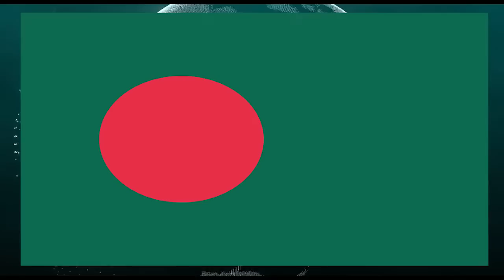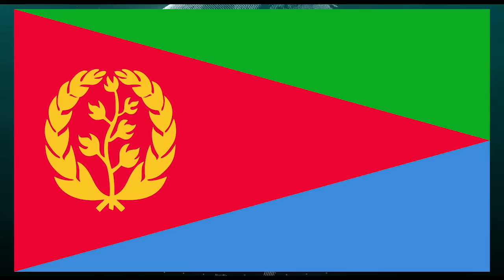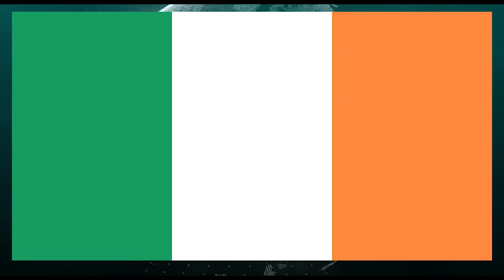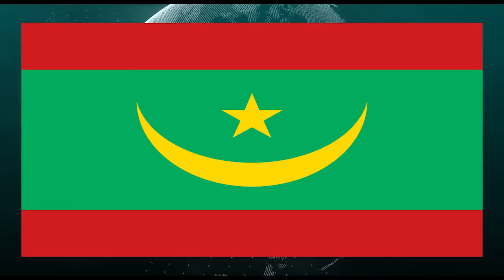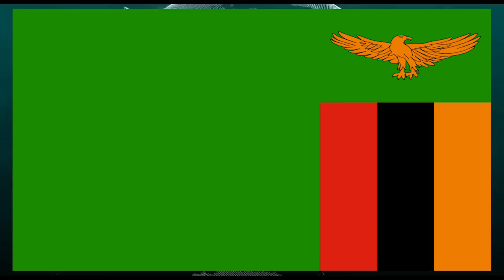196 - DAVLAT BAYROG'I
Assalomu alleykum hurmatli tomashbin sizni kanalimzda korib  turganimzdan xursandmiz
Qimatli vaqtingizni ayamasdan ko'rganingiz uchun raxmat kimgadir foydasi tegan bo'lsa men bundan xursandman yoqan bolsa layk bosib obuna bo'lishni  unitmang